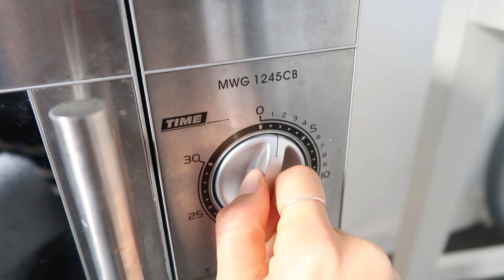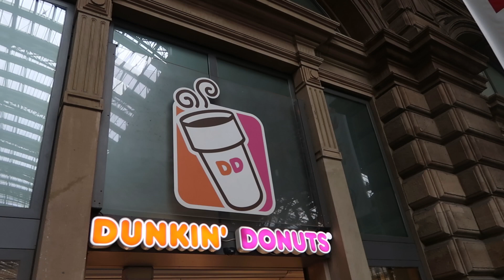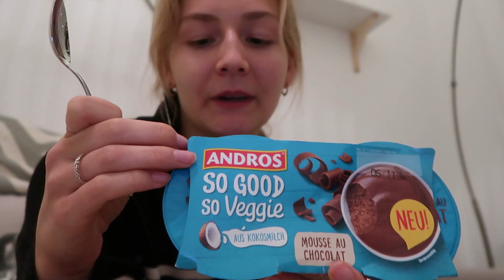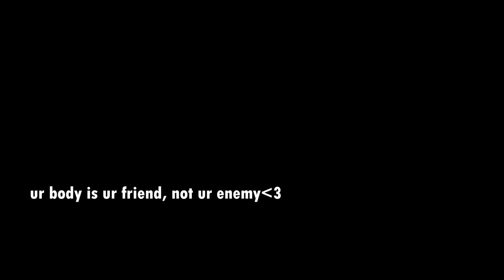1 TAG DAS DOPPELTE ESSEN🍕 *more hunger is normal!!*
Hello ihr Mäuse🫶🏻

heute mal wieder ein realistisches und auch ein Video das zeigen soll größere Portionen, grösseren Hunger zu haben, ist komplett normaaaal und sollte euch nicht schlecht fühlen lassen, euren Körper hinterfragen, sondern verlasst euch auf die Signale und spielt als Team nicht als Gegner zusammen 🙏🏼

Ich hatte vor allem letzte Woche viel größeren Hunger, mehr Situationen in denen ich hangry af war und habe euch dabei mitgenommen, um zu zeigen das auch solche Phasen fine sind und vorkommen🤍

Seid fair zu euch🫶🏻

Ich drücke euch ganz doll!

Seee u soon